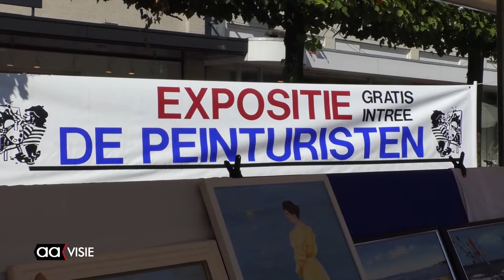Dwalen door Montmartre in Almelo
De sfeer nabootsen van de creativiteit in het gelijknamige Franse stadje, dat is de bedoeling van Klein Montmartre, georganiseerd door de schildersgroep De Peinturisten. Daarnaast willen de kunstenaars ook aan het publiek laten zien wat de groep precies doet. De muzikale omlijsting werd verzorgd door Inge Tibben, zangeres van Franse chansons.